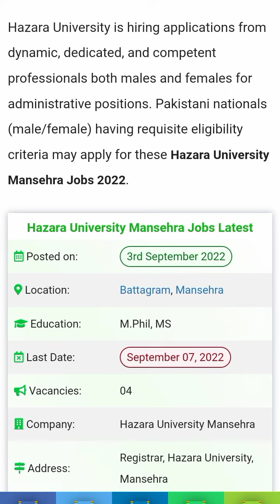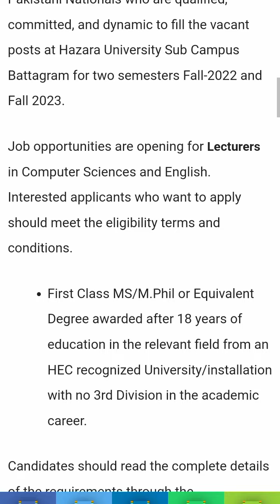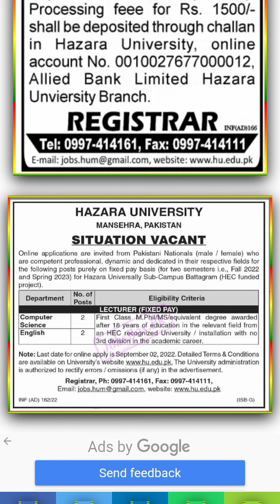Hazara University Mansehra Latest Jobs 2022/@latestjobsinpakistan7062 @PakistanJobs789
Posted date: September 3, 2022

Hazara University is hiring applications from dynamic, dedicated, and competent professionals both males and females for administrative positions. Pakistani nationals (male/female) having requisite eligibility criteria may apply for these Hazara University Mansehra Jobs 2022.

Hazara University Mansehra Jobs Latest
Posted on:3rd September 2022
Location:Battagram, Mansehra
Education:M.Phil, MS
Last Date:September 07, 2022
Vacancies:04
Company:Hazara University Mansehra
Address:Registrar, Hazara University, Mansehra.

Hazara University is hiring applications from Pakistani Nationals who are qualified, committed, and dynamic to fill the vacant posts at Hazara University Sub Campus Battagram for two semesters Fall-2022 and Fall 2023.

First Class MS/M.Phil or Equivalent Degree awarded after 18 years of education in the relevant field from an HEC recognized University/installation with no 3rd Division in the academic career.

Candidates should read the complete details of the requirements through the advertisement such as Experience & Skills Requirements. Only eligible professionals are requested to apply.

How to Apply Online for Hazara University Mansehra Jobs 2022?

Application Processing Fee Rs. 1500/- should be submitted.

The closing date of the online availability of the Application Form is 7 September 2022.